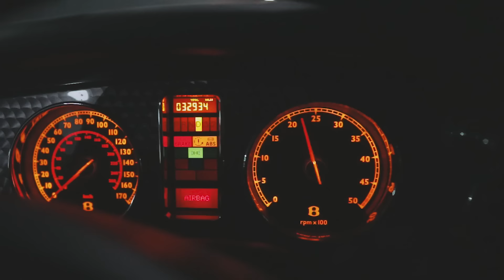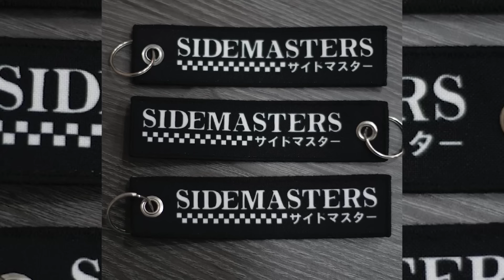Stance BENTLEY - Максимально бесполезно, но весело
00:00 - Вступление
00:27 - История Bentley Arnage, как он у нас появился?
03:25 - Первая проблема с Bentley
06:40 - Сколько стоит ремонт проблемы
08:29 - Первый выезд после ремонта
09:04 - Занижение и проблемы
18:18 - Готово и нет проблем?
20:25 - А нет проблемы все-таки есть
21:18 - Выбор дисков, нужна ваша помощь
22:36 - Придумываем имя для Бентли
23:20 - Трем пузом все лежачие
24:26 - Серьезная поломка Bentley Arnage
29:40 - Понторезим, чтобы получились красивые кадры и вы кайфанули
32:13 - Сюрприз для тех, кто посмотрел до конца